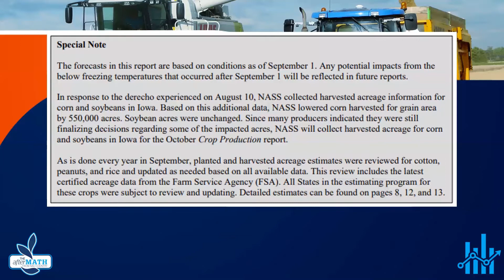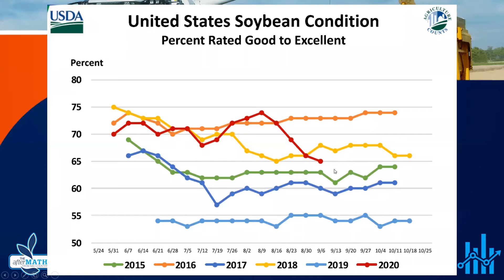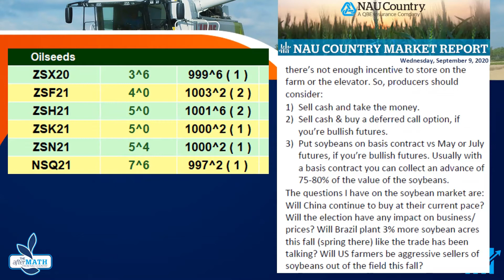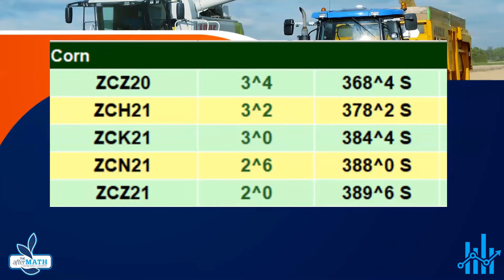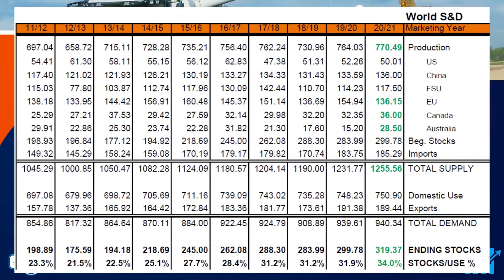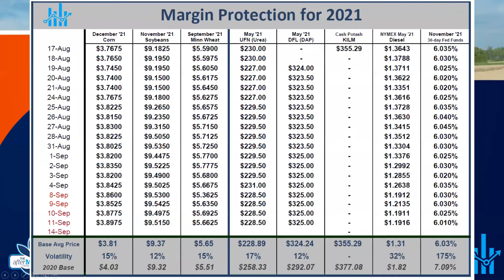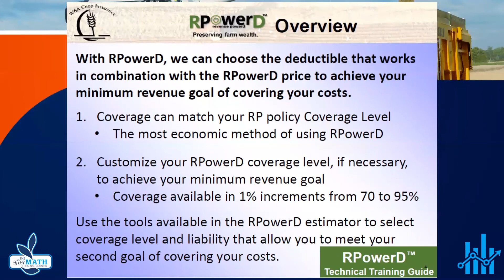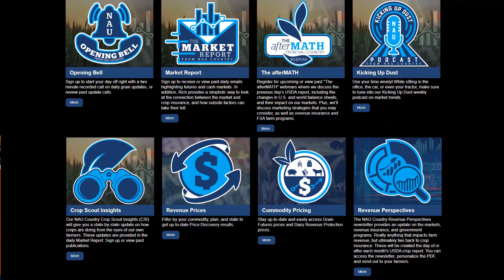The afterMATH from NAU Country - September 2020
Join NAU Country's Richard Morrison as he discusses the USDA report – the changes in US & world balance sheets, and their impact on our markets. He also discusses some marketing strategies that you may consider, as well as some revenue insurance programs & the FSA farm programs.